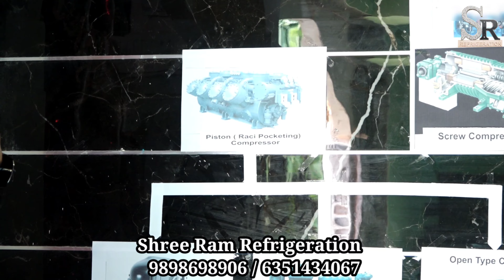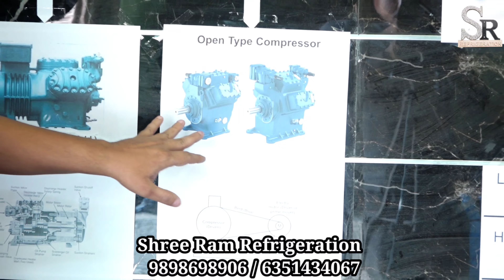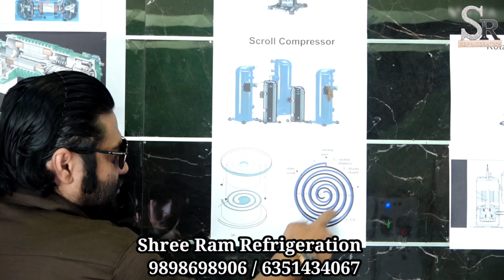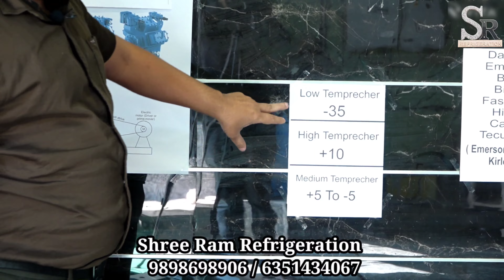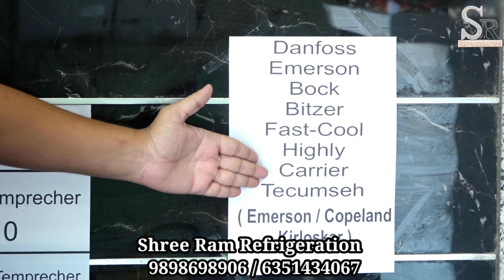आइस फैक्ट्री Compressor Explain Compressor How Does It Work mini ice मशीन huge ice maker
What Is a Compressor and How Does It Work ( Compressor Type ) | All Compressor Explain In Hindi
Shree Ram Refrigeration Ice Factory Manufacturer in india